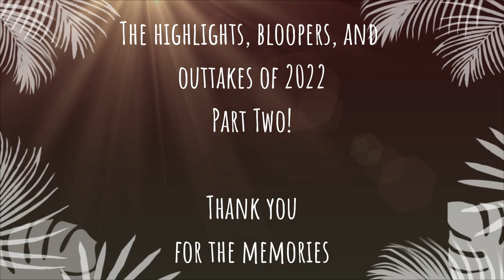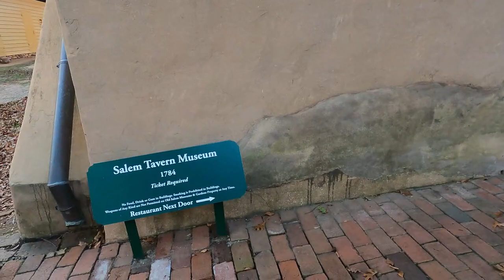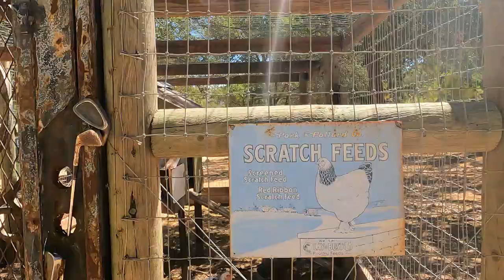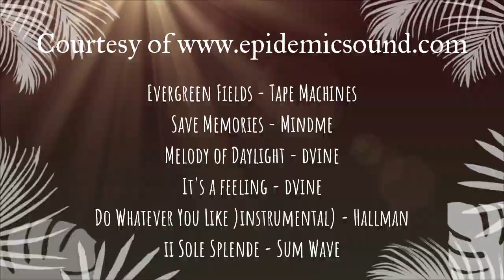Ep.61 - Bloopers Part 2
01JULY2022-31DEC2022 - The second half of the 2022 bloopers and highlights is finally here!

Epidemic music used in this video:
@ 00:12:12 - Violet Sky (Instrumental), by Phello
@ 03:50:10 - Let Us Go Back, by Tomas Skyld
@ 07:21:13 - Fool Me, by Onda Norte
@ 11:12:26 - Hey Should Have Been Me, by Onda Norte
@ 14:56:21 - One of Us, by Hallman
@ 18:22:28 - No Worries, by Daxten
@ 22:19:22 - Evergreen Fields, by Tape Machines
@ 26:00:12 - Save Memories, by Mindme
@ 28:55:46 - Melody of Daylight, by dvine
@ 32:22:13 - It's a Feeling, by dvine
@ 35:54:52 - Do Whatever You Like (Instrumental), by Hallman
@ 39:41:46 - II Sole Splende, by Sum Wave